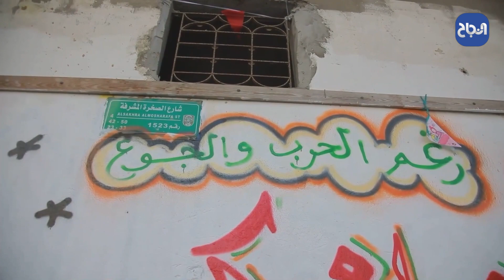رغم الحرب والدمار سكان في شمال غزة يزينون الشوارع لاستقبال رمضان